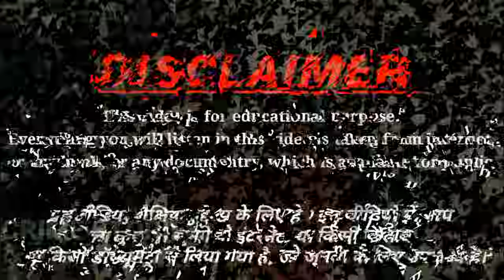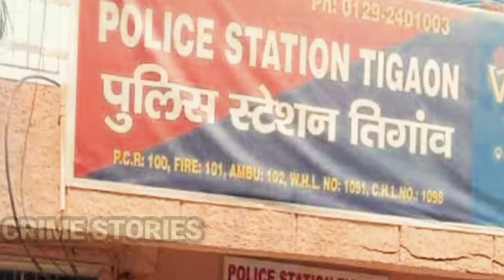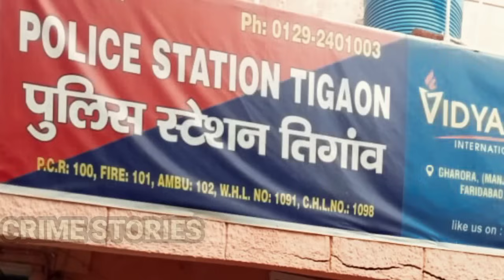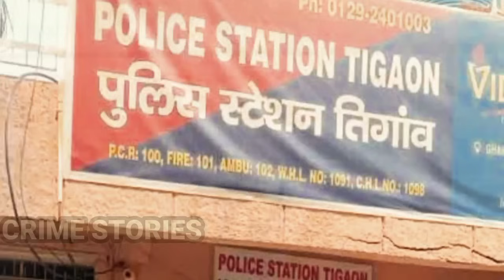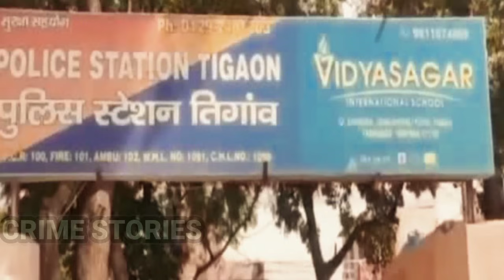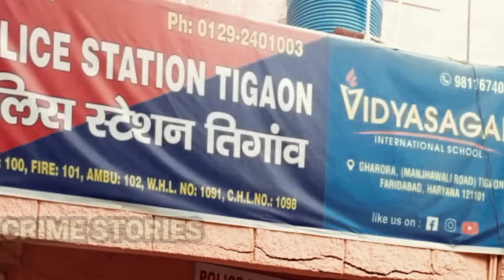Monika Case | ऐसा हत्याकांड जिस से कांप गया पूरा फरीदाबाद | Crime Story Hindi